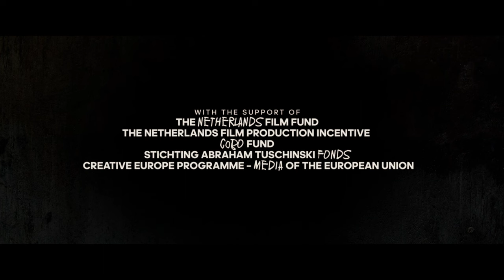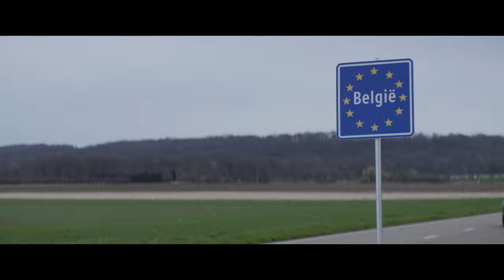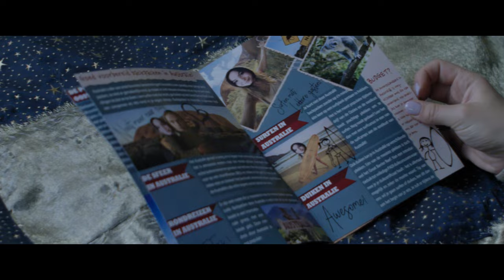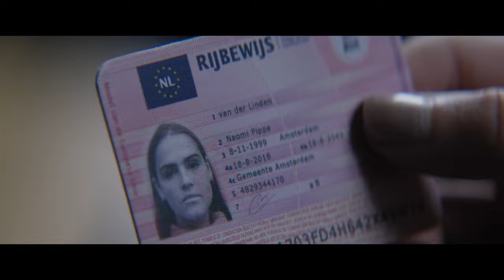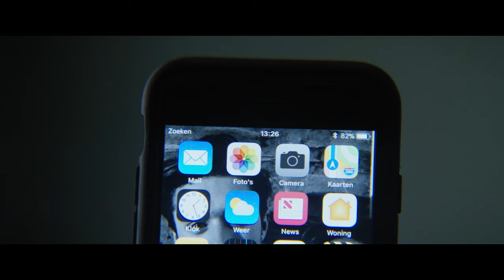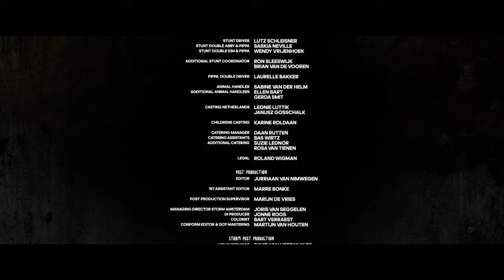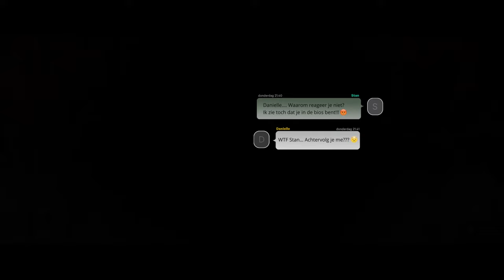Falsedad // Doblado al Español // Suspense // Film Plus USA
Las amigas Kim, Abby, Feline y la recién llegada Pippa deciden pasar sus últimos días libres antes de los exámenes finales en una casa de vacaciones aislada en las Ardenas. Lo que debería haber sido un fin de semana divertido para las chicas pronto se convierte en drama. Después de una fiesta con tres niños de una casa vecina, Feline desaparece de repente. Las niñas no pueden ir debido a una gruesa capa de nieve y no tienen cobertura móvil. Parece que alguien los persigue y la atmósfera se vuelve cada vez más aterradora. ¿Las chicas realmente saben todo sobre las demás y cuánta falsedad puede soportar una amistad?

Falsidad (Vicious/Vals)

DIRECCIÓN: Dennis Bots
ELENCO: Romy Gevers, Abbey Hoes, Olivia Lonsdale, Holly Mae Brood, Gijs Blom, Thijs Boermans, Niek Roozen, Shahine el Hamus
PAÍS/AÑO DE PRODUCCIÓN: Países Bajos/2019

Esta película fue calificada para una audiencia de 14+.
Las situaciones de violencia, contenidos que puedan causar conmoción y manifestaciones afectivas son meramente enunciativas y informativas.